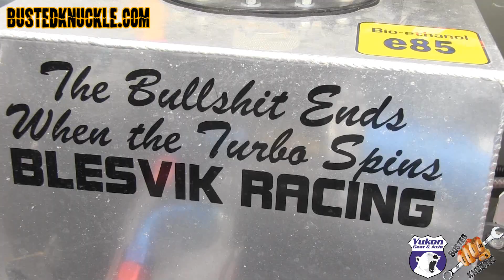TURBO LS1 FORMULA OFFROAD CAR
Take a closer look at Pal Blesvik's Turbo LS1 powered Modified Class Formula Offroad Car pushing out over 800 horsepower.